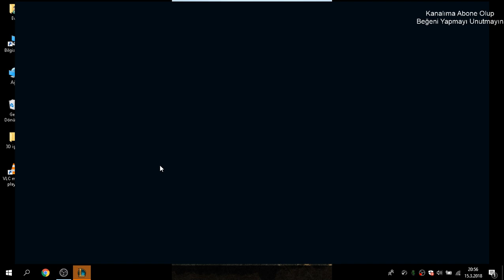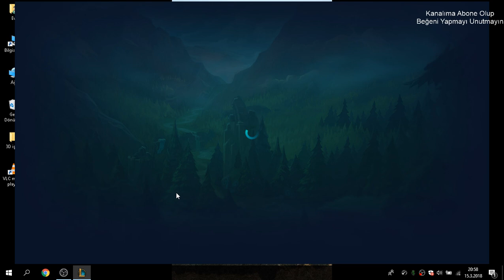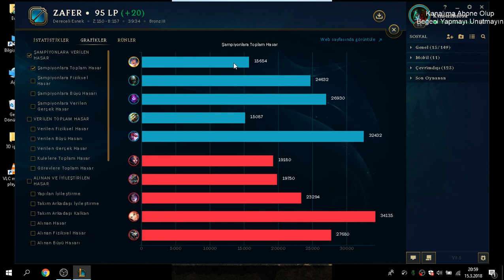SONA SUP OYNAYIŞ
selam arkadaşlar.. öncelikle videoların devamı için kanalıma abone olup  bir beğeni bırakırsanız sevinirim. bronze elo dan çıkma çabaları seri maçları ve hep dereceli maç kayıtlarını paylaşıcam. harici de maç atmıyorum zaten. bu video da sona sup oynadık. adc de vayne olunca oyun tadından yenmiyordu. birkaç kez saçma davranışlarda bulunsak ve urgot un trollemesi master ın kasılamayıp ezilmesi sonucu tabi birde middeki malzahar ın da gereksiz yorumlarına rağmen direne direne müzadele ede ede vayne ile oyunu aldık